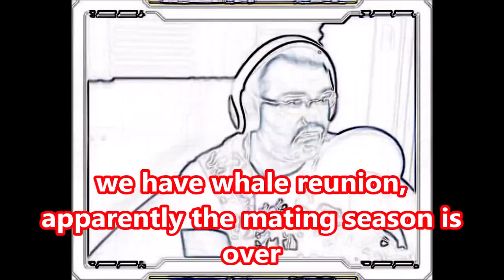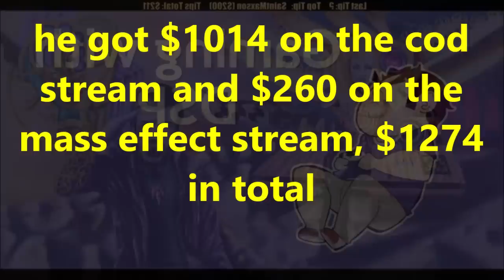DsP--gout crushed in call of gouty-night of the money-throwing creatures-I feel at home on youtube